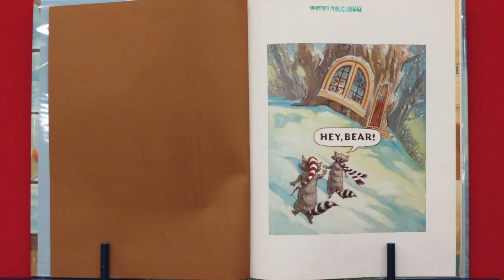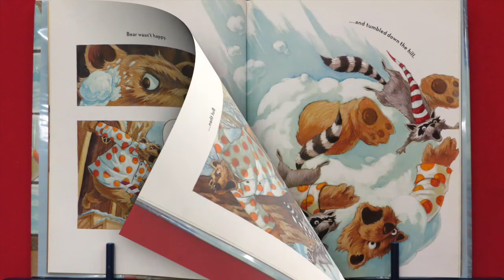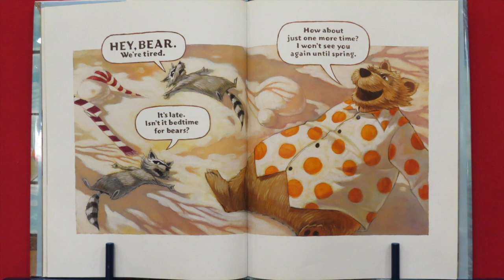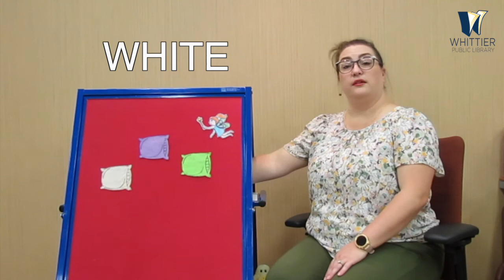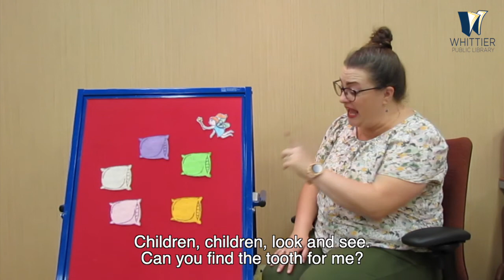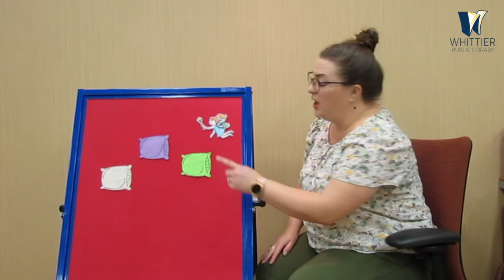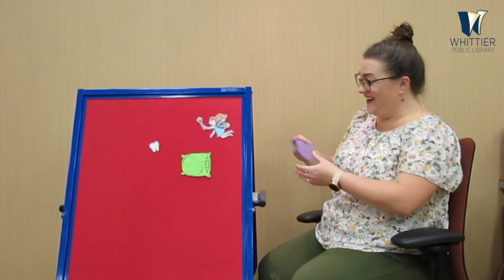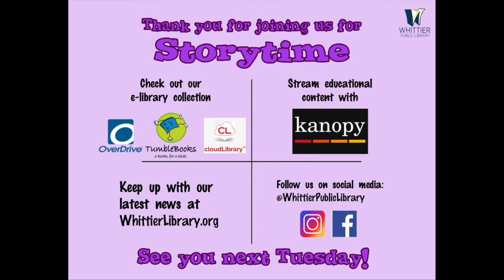Pajama Storytime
July 21, 2020 Join us for stories, songs, and more to get ready for bedtime.